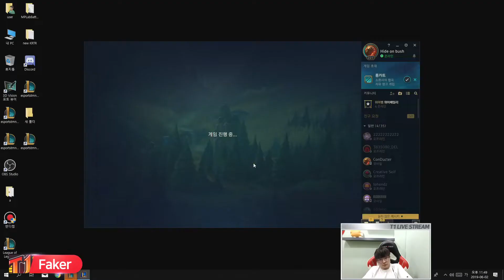Faker - Irelia vs Jax Top - LoL Season 9 KR Ranked | League Of Legends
Faker Mid
Faker Irelia
Faker Irelia 9.11
Irelia 9.11
Irelia Mid
Irelia Mid 9.11
Irelia Season 9
Faker Irelia Twitch
Faker Irelia Stream
Faker Irelia VOD
Irelia Guide
Irelia lol
Faker Irelia 9.11
Faker Irelia Ranked
Best Irelia
Faker Irelia Mid
Faker Mid Irelia
Irelia Mid 9.11
Faker Irelia Mid 9.11
9.11 Irelia Gameplay
lol Irelia
league
riot games
League of Legends Highlights
LOLHighlights
LOL Highlights
League of Legends Stream
League of Legends Replays
Lol Stream Highlights